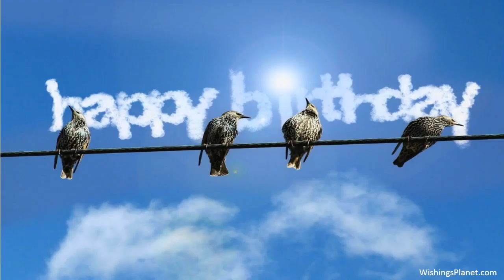Happy Birthday to Diana